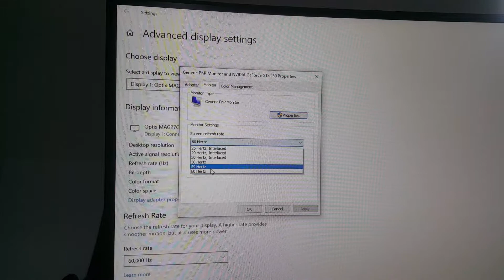lcd mag27c john no 551